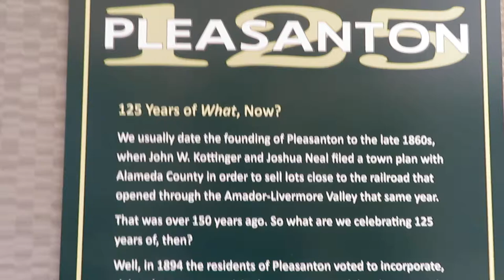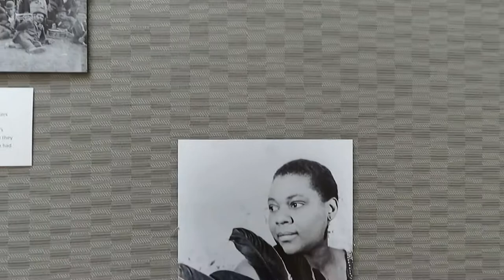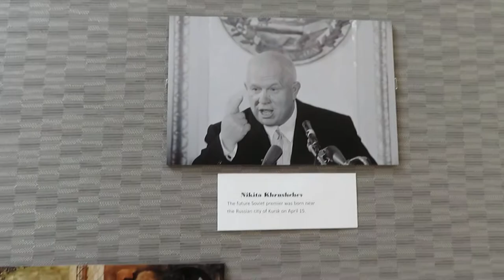PL CELEBRATE-125 2019.010